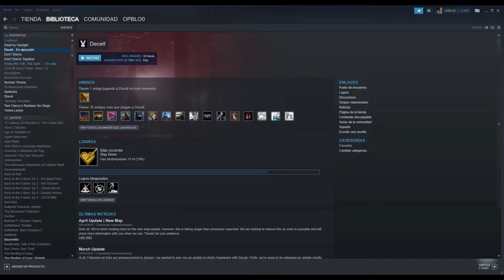EL MENTIROSO NOS INTENTA ENGAÑAR - Deceit